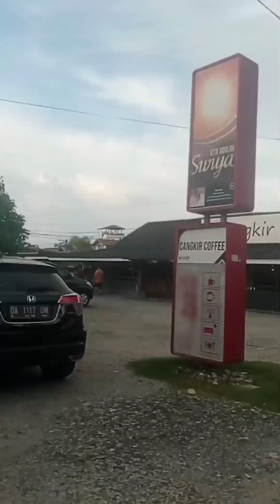PerJalanan Ke Mahligai KM. 7 Kabupaten Banjar II Reprensi untuk Tongkrongan Akhir Pekan